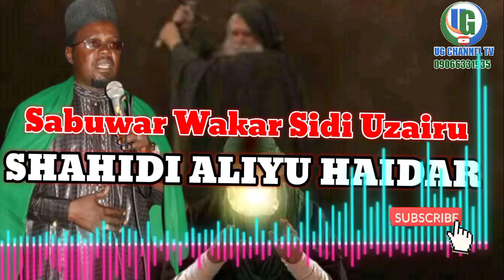SABUWAR WAKAR SIDI UZAIRU BADAMASI TA SHAHADAR IMAM ALI {AS} "Shaheedi Aliyu Haidar please Share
SABUWAR WAKAR SIDI UZAIRU BADAMASI TA SHAHADAR IMAM ALI AS YANZU YANZU !

Wannan Itace Cikakkiyar Wakar Sidi Uzairu Badamasi Ta Shahadar Imam Ali Mai Suna Shaheedi Aliyu Haidar Kusha Kallo Da Saurare Lafiya

Sanann Ataymu Yadawa Domin Sakon Ya Isa Zuwa Wajan Kowa da Kowa !

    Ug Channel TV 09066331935